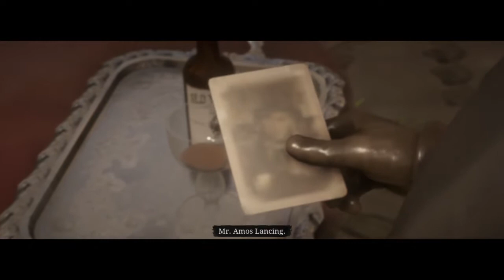Let's Play Red Dead Redemption 2 Online Ep 1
I am playing Red Dead Redemption 2 Online hopefully you will all like this